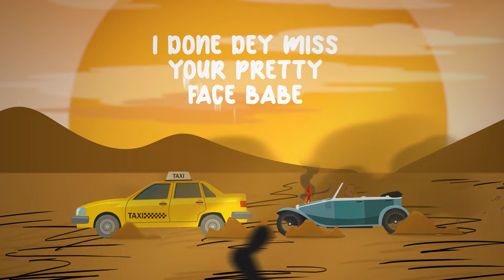Flexclusive - Cinderella (Animation Video)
NOTE: Unauthorized Upload Of This Video Unto Any YouTube Channel is Prohibited. (C) 2021. FlexclusiveMusicEnt

Watch the animation video "Cinderella" by Holland based Ghanaian Afrobeat sensation "Flexclusive" . The song is produced by Mix Masta Garzy.